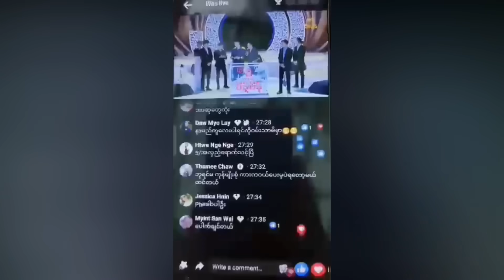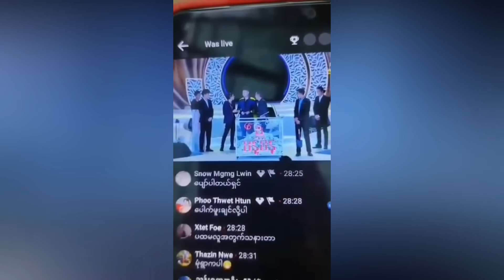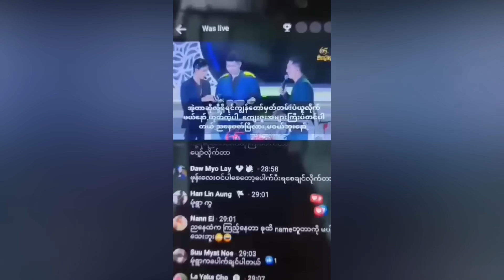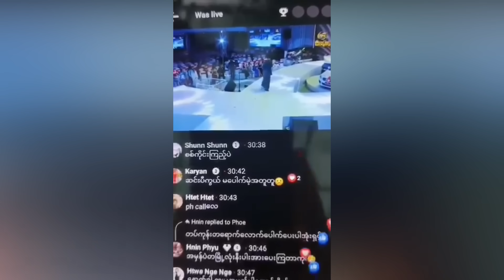ရွှေ ၁၀ သားလဲ မလိုချင်ဘူး ကားပဲလိုချင်တယ်ဆိုတဲ့ မသက်သက်မာ (Burma News On Air)